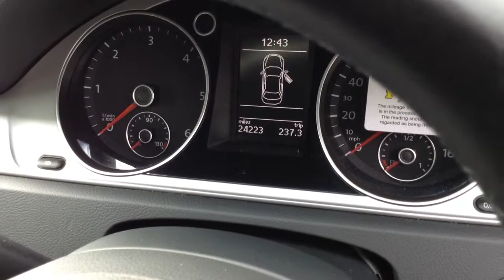Volkswagen Passat 1.6 S TDi Bluemotion Tech now sold by Taylors Pitstop Garage in Horley West Sussex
Make / Model: Volkswagen Passat
Colour:Reflex Silver    Year:2011  Mileage:24300